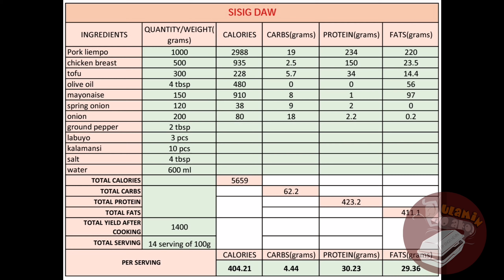Sisig liempo&chicken breast Recipe with Macros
Happy cooking and enjoy✌️❤️